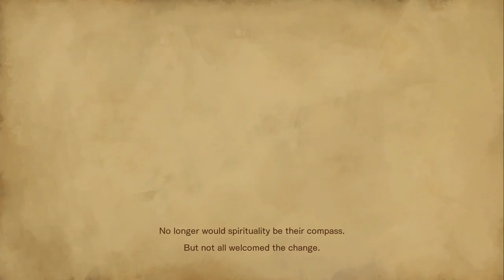Bloodstained - What Is A Man! - Part 1 - Free Range Testers